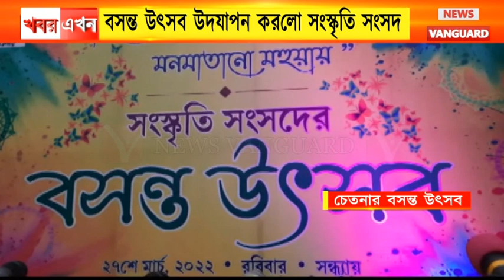বসন্ত উৎসব উদযাপন করলো আন্তর্জাতিক সংঘটন বাংলা সংস্কৃতি বলয়ের আগরতলা শাখা সংস্কৃতি সংসদ